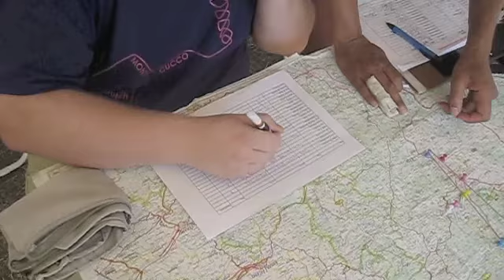Task 3 - part 3